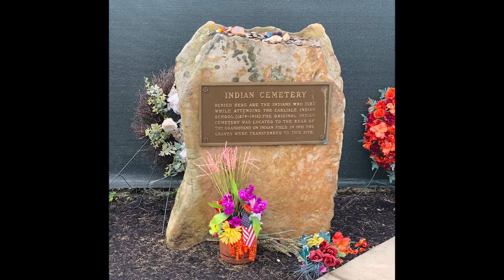2020 RiverFest Oneida Children's Homecoming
Oneida children from Wisconsin whose remains were returned from the Carlisle Indian School in Pennsylvania. Three Carlisle students from near Green Bay who died about 1900 were returned to their Native lands in Wisconsin this past summer. Members from the Church of the Holy Apostles Episcopal Church in Oneida will share details of the return.